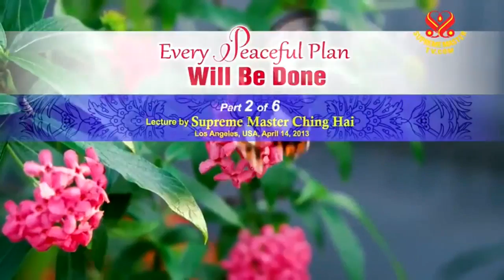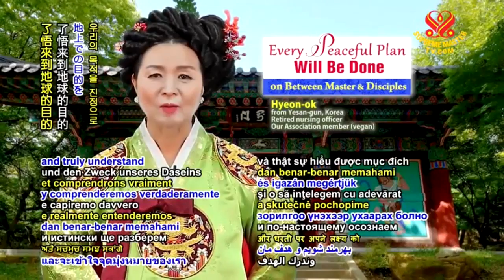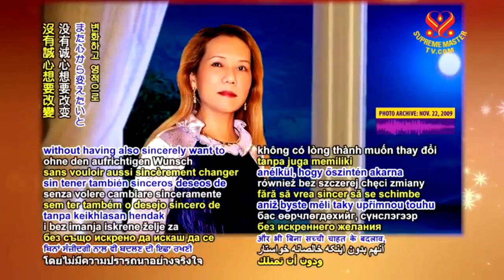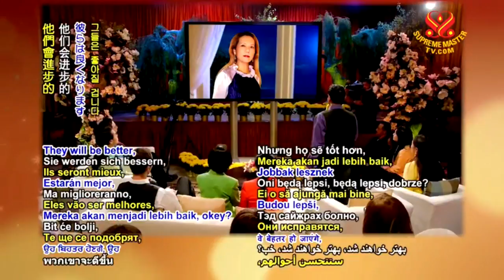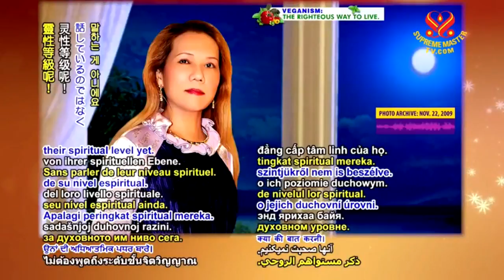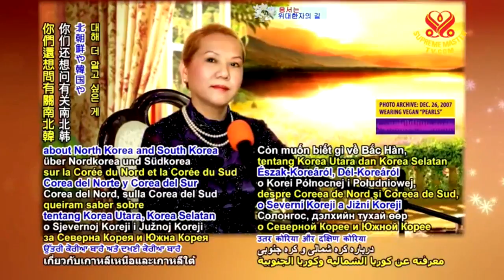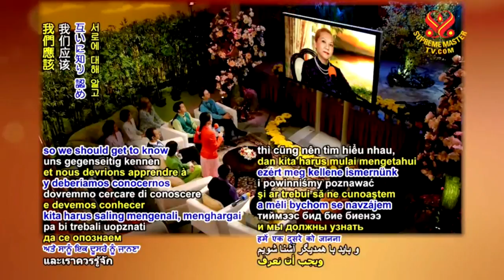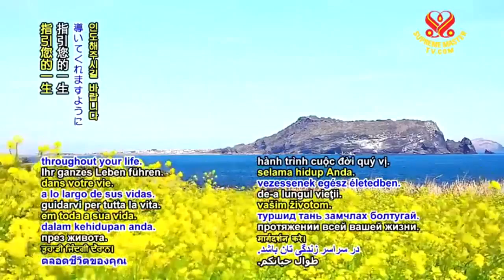Every Peaceful Plan Will Be Done - part 2 of 6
Los Angeles, USA, April 14, 2013